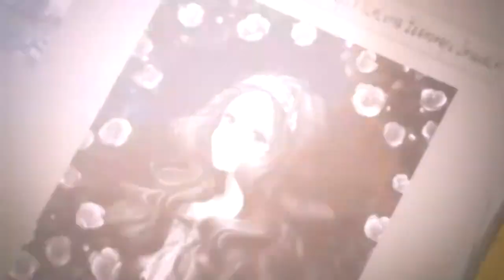[𝐀𝐌𝐕&𝐌𝐄𝐏]: So Far Away | 8D Music